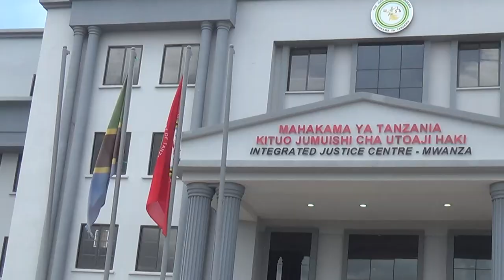ALIYEJARIBU KUJIUA KWA KUJICHOMEA MOTO NDANI YA NYUMBA ASHIKILIWA NA POLISI KWA MAHOJIANO ZAIDI.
Polisi mkoa wa Mwanza inamshikilia Joseph Heziron na kumhoji ambaye ni mkazi wa Bukara kata ya Isabageni wilayani Sengerema kwa tuhuma za kuchoma nyumba moto na kujaribu kujiua kwa kujijeruhi maeno ya shingino na kitu kinachodhaniwa kuwa chenye ncha kali.